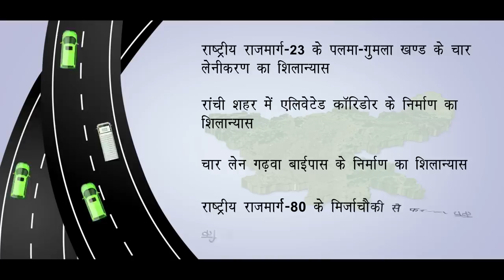Jharkhand gets projects worth ₹16,800 crores to boost infrastructure, enhance ease of living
In a step towards boosting infrastructure development, enhancing connectivity and giving an impetus to ease of living in the region, Prime Minister Narendra Modi dedicated to the nation and lay the foundation stone of various  projects worth over Rs 16,800 crore in Deoghar. These projects will help in significantly improving socio-economic prosperity in the region.

As a key step to provide direct connectivity to Baba Baidyanath Dham, which is an important religious destination for devotees from all over the country, Prime Minister inaugurated the Deoghar Airport. It has been constructed at an estimated cost of around Rs. 400 crore. The Terminal Building of the airport is equipped to handle over five lakhs passengers annually.

AIIMS in Deoghar is a boon for the healthcare sector of the entire region. The services at AIIMS Deoghar will get a further boost as the Prime Minister dedicated to the nation the In-Patient Department (IPD) and Operation Theatre services at AIIMS, Deoghar. This is in accordance with the Prime Minister’s vision to develop excellent health care facilities in all parts of the country.

Prime Minister’s commitment to develop world class infrastructure at places of religious importance across the country and improve facilities to the tourists in all such places, will get a further boost as the components of project “Development of Baidyanath Dham, Deoghar'' sanctioned under the PRASAD Scheme of the Ministry of Tourism have been inaugurated. The projects inaugurated by the Prime Minister include development of two large pilgrimage congregation halls with a capacity of 2000 pilgrims each; Jalsar lake front development; Shivganga Pond development among others. The new amenities will further enrich the tourism experience for lakhs of devotees who visit Baba Baidyanath Dham.

Prime Minister inaugurated and laid the foundation stone of multiple road projects worth more than Rs. 10,000 crores. The projects inaugurated include six laning of Gorhar to Barwada section of NH-2; widening of Rajganj-Chas upto West Bengal border section of NH-32 among others. The major projects whose foundation stone were laid include four laning of Mirzachowki- Farakka section of NH-80; four laning of Hariharganj to Parwa More section of NH-98; four laning of Palma to Gumla section of NH-23; Elevated corridor of Kutchery Chowk to Piska More section of NH-75 among others. These projects will provide a further boost to connectivity in the region and ensure ease of movement for the common people.

Prime Minister also inaugurated and laid the foundation stone of various energy infrastructure projects around Rs. 3000 crore for the region. Projects inaugurated include Bokaro-Angul section of Jagdishpur-Haldia-Bokaro-Dhamra pipeline of GAIL; New LPG Bottling plant of HPCL at Barhi, Hazaribagh and Bokaro LPG Bottling plant of BPCL. Foundation stone of Parbatpur Gas Collecting Station, Jharia Block, Coal Bed Methane (CBM) Asset of ONGC was laid.

Prime Minister dedicated two Railway projects viz. Godda-Hansdiha Electrified Section and Garhwa-Mahuria Doubling Project to the nation. These projects will help in facilitating seamless traffic movement of goods for industries and power houses. They will also ensure ease of train movement from Dumka to Asansol. Prime Minister also laid the foundation stone for three Railway projects viz. Redevelopment of Ranchi railway station; Jasidih Bypass Line and  LHB Coach Maintenance Depot, Godda. The proposed redeveloped Ranchi Station will have world-class passenger amenities including a Food Court, Executive Lounge, Cafeteria, Air-Conditioned Waiting Halls etc. for ensuring ease of movement as well as comfort of the passengers.